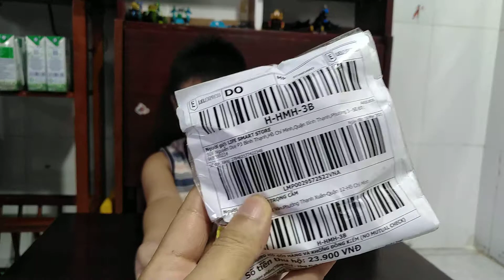Mở hộp đồ chơi YoYo | Vin Kids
Chào các bạn, hôm nay Vin kids sẽ tiếp tục mở hộp đồ chơi YoYo 25k mua ở Lazada, các bạn cùng đón xem nhé.

❤ Vin kids ❤ Kênh chuyên đánh giá (review) đồ chơi, giải trí dành cho các bé
Và đừng quên nhấn nút thích (Like), Bình luận (Comment), Chia sẻ (Share) video này đến với bạn bè và mọi người nhé!

Rất mong ý kiến đóng góp từ Quý người xem để kênh ngày càng hoàn thiện hơn.

Vui lòng không phát lại(re-up) dưới mọi hình thức.
Bản quyền thuộc về Vin kids .